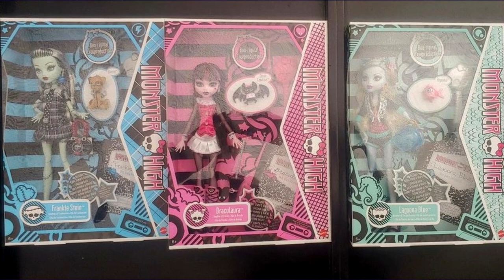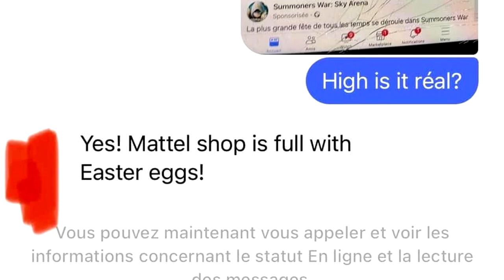MONSTER HIGH POWRACA, ALE NIE DO POLSKI? 😰💔